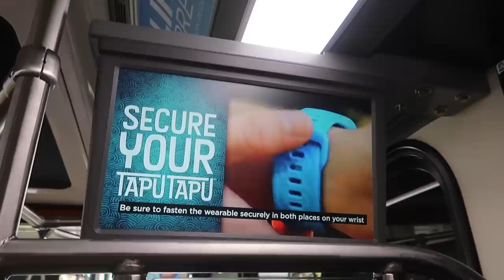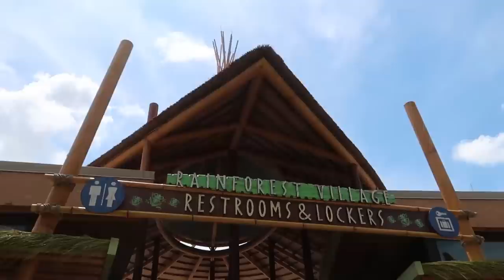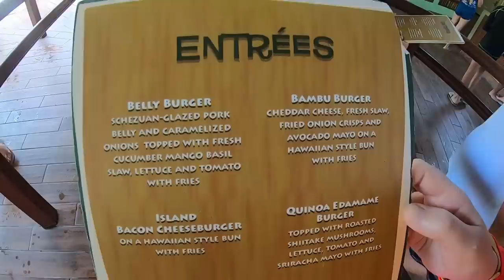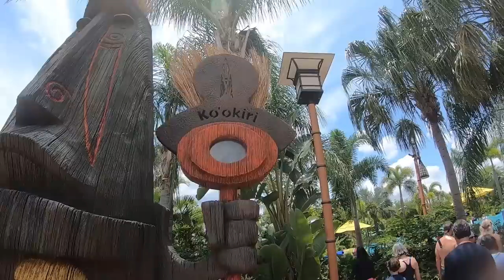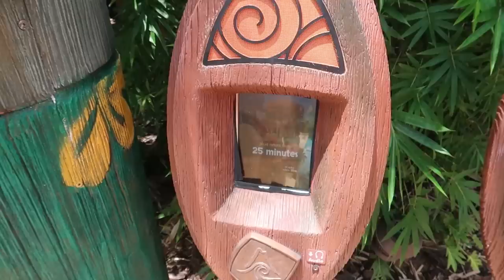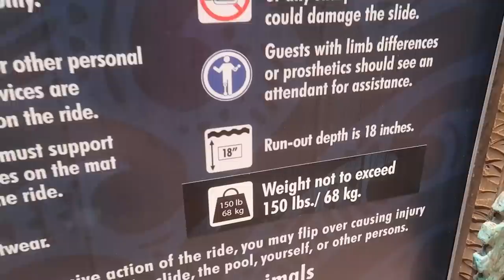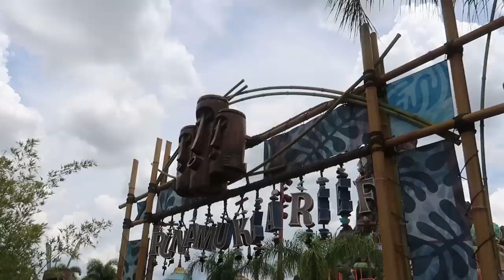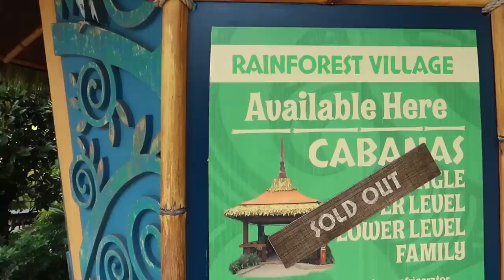A Very Busy Fun Day At Universal's Volcano Bay Water Park! | Lazy River, Food & Water Slides!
In today's vlog we head to Universal Orlando's Volcano Bay Water Park! We give some info on how to get to the park from the parking garage and how long the trip is. Then we head inside the park and grab some lunch before heading to the fast lazy river, the wave pool & the slow lazy river. We take a look at the water slide wait times and show you some slide POVs from past visits when we were allowed to film (filming on rides isn't allowed currently unfortunately). We end the day with some rainbow ice cream! All in all we had an awesome day despite the crowds.